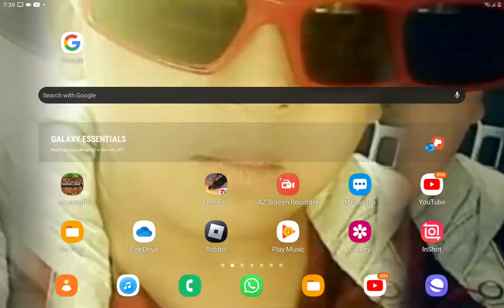13 March 2023